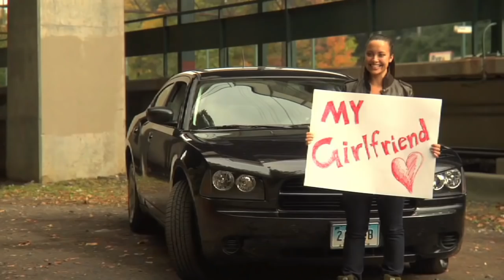Webséries lésbicas pra ver AGORA!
Acompanha as desventuras de várias garotas lésbicas no auge da sua adolescência. Namoro, vida, sexo, encontros e desencontros. O que você quer assistir? Dá uma olhada porque hoje eu vou dar dicas de webséries de comédia e de drama, todas aqui no Youtube e tem até legenda em português!

Vicky: @vickyfechine
Canal: @canalcensuradas

Mande algo pra mim:
CEP: 22793971
Rio de Janeiro - RJ
Victória Fechine